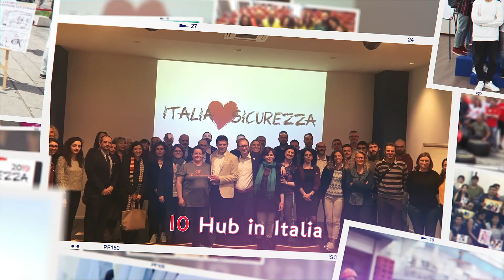ILS VIDEO EVENTI 2019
Il video degli eventi ILS19, che racconta in immagini alcune delle tantissime iniziative organizzate dal movimento in Italia e all’estero!